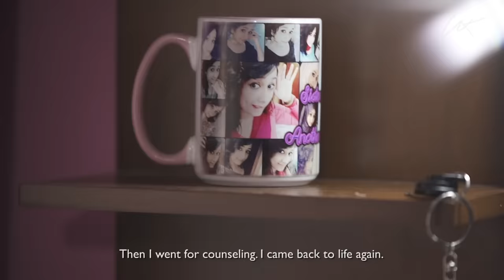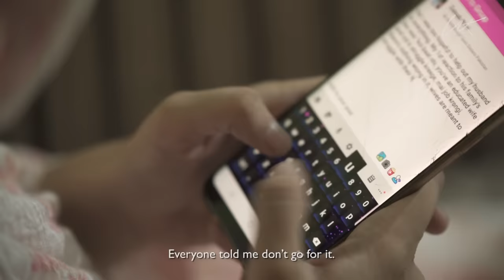Conversations with Kanwal S2 | Episode 2 | Financial Empowerment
In this episode Zainab tells Kanwal about coping with the pain young women go through in marriages of convenience that involve emotional and physical abuse.